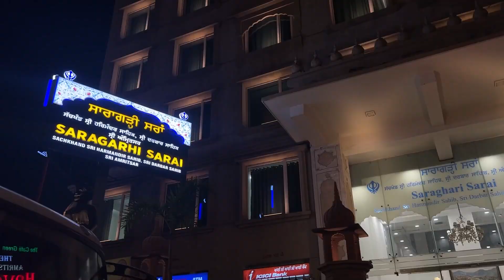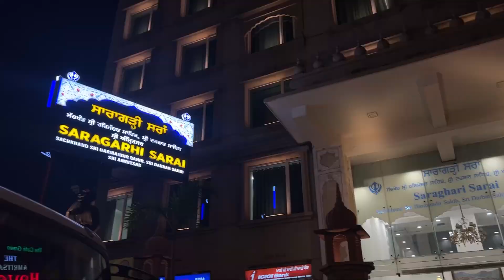JOURNEY TO AMRITSAR 🙏🏻 || GOLDEN TEMPLE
Journey to Amritsar Begins 🙏🏻